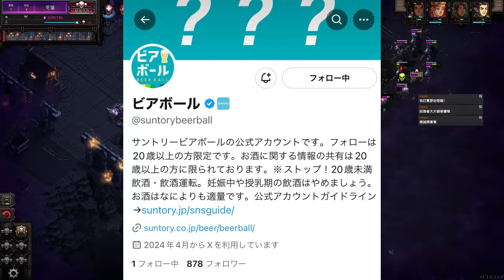【平野紫耀】ビアボールのCMに期待！岸くん、紫耀くん、神くんが登場するのは本当か？ビアボールの予約が殺到！オンライン上の熱狂にファン大興奮!?